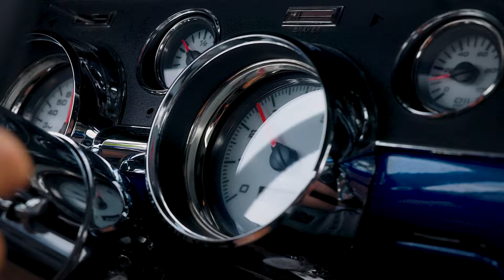Abandoned Mustang | VMS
Today we took out this beautiful 1967 Ford Mustang Fastback Restomod!